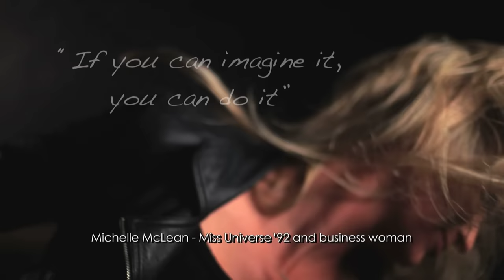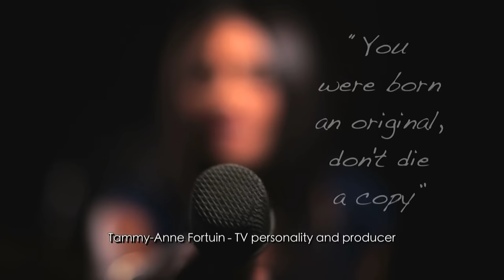Karen Zoid - Do What You Do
"Do What You Do" from Karen Zoid's album * TERMS & CONDITIONS. (released November 2010 by Sony Music)